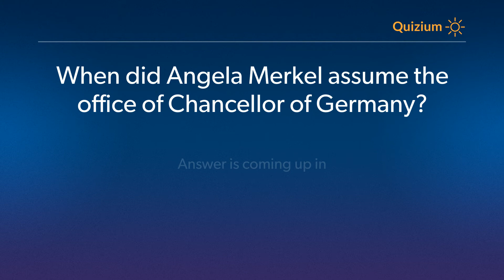When did Angela Merkel assume the office of Chancellor of Germany? Angela Merkel Quiz